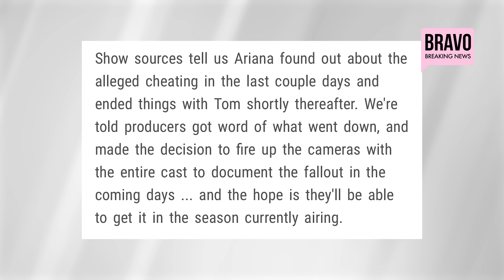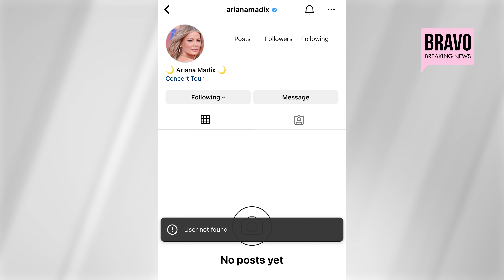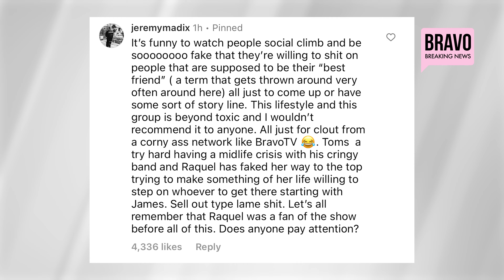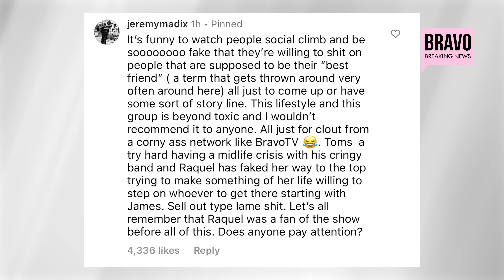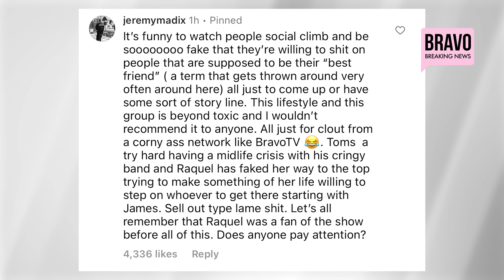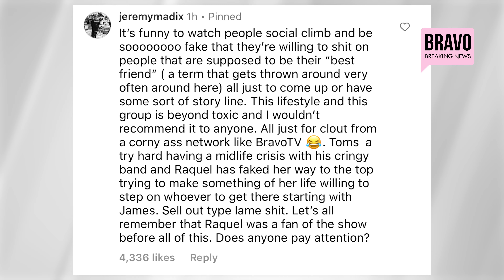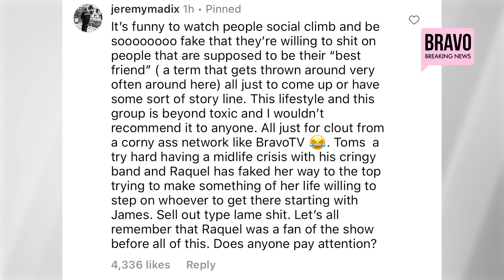BREAKING NEWS: Tom and Ariana SPLIT 💔 Is Raquel to Blame?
BREAKING NEWS: TMZ has reported that Tom Sandoval and Ariana Madix have officially split, and it's allegedly because Tom cheated on her with Vanderpump Rules co-star Raquel Leviss. Kim is here to break down all of the allegations and social media reactions from James Kennedy, Lala Kent, Katie Maloney and more. Is the news actually true?